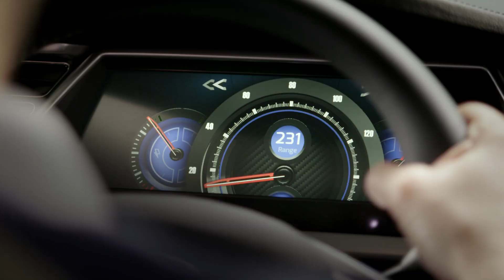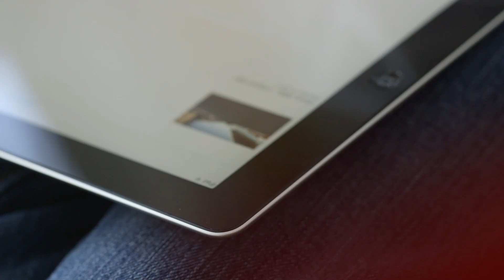Delphi Automated Driving